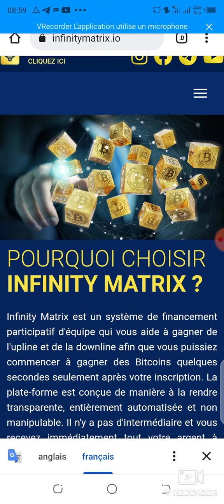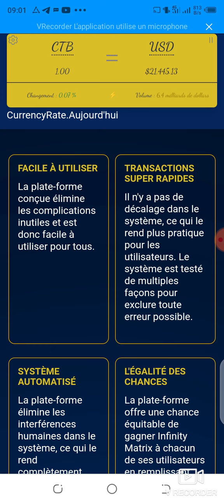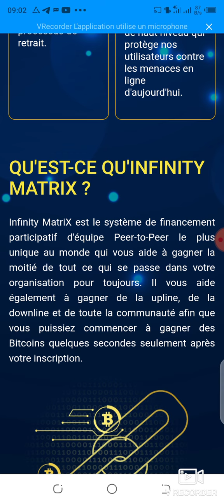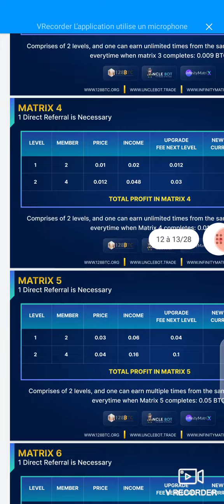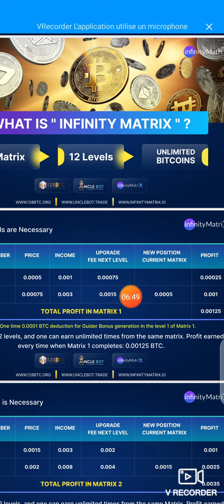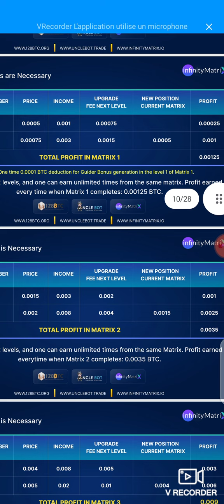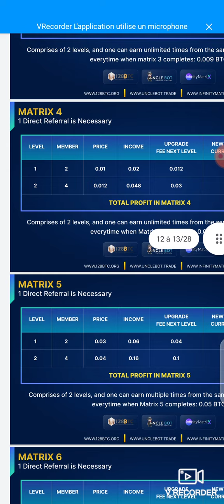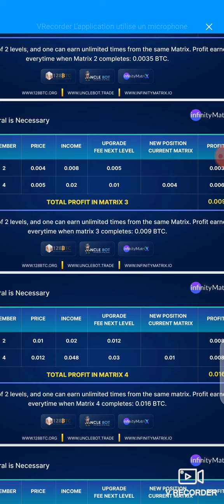INFINITYMATRIX : GAGNER DES BTC À L'INFINI 🤑🤑🤑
INFINITY MATRIX (Ultime Bitcoin Gagnant Machine) 🔶

🎉JOIGNEZ-VOUS AVEC 0,0005BTC (11 $) et gagnez 0,54BTC encore et encore 🎉

🔶Plus de dépôt, frais d'activation de compte uniques de 0,0005 btc seulement.
🔶50 % de revenus directs
🔶5 % du niveau 2 au niveau 10

🔳 REVENU MATRICE 🔳
✔Matrice 1 (2 Directs) - 0.00125BTC
✔Matrice 2 (1 directe) - 0,0035BTC
✔Matrice 3 (1 directe) - 0,009BTC
✔Matrice 4(1direct)- 0.016BTC
✔Matrice 5 (1 directe) - 0,05 BTC
✔ Matrice 6 (1 direct) - 0,46 BTC

🎉VOUS OBTIENDREZ ENCORE ET ENCORE DES REVENUS ILLIMITÉS DE CHAQUE MATRICE POUR PLUSIEURS FOIS🎉

🔘VOUS POUVEZ ACTIVER VOTRE IDENTIFIANT AVEC BTC, TRX BNB LTC USDT ETH Alors que le retrait se fera uniquement à l'adresse BTC